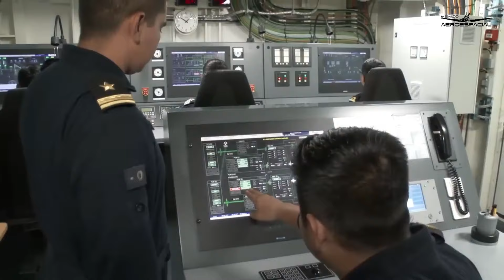Se accidenta el helicóptero Panther de la POLA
Una unidad aeronaval, un helicóptero AS-565 MBE Panther, que se encontraba a bordo del buque tipo patrulla oceánica de largo alcance ARM 101 “JUÁREZ”, sufrió un accidente momentos después de haber despegado de la plataforma de vuelo de citado buque a 200 millas náuticas (370 kilómetros) al suroeste de Lázaro Cárdenas, Michoacán.

Hasta el momento se desconocen las causas que motivaron dicho accidente; en esta aeronave se transportaban ocho elementos navales, de los cuales tres fueron rescatados con vida mismos que se encuentran con estado de salud estable y son trasladados a puerto para recibir atención médica especializada, lamentablemente tres de ellos perdieron la vida (dos mujeres y un hombre), y dos se encuentran en calidad de desaparecidos por lo que se implementan las acciones de búsqueda correspondientes.